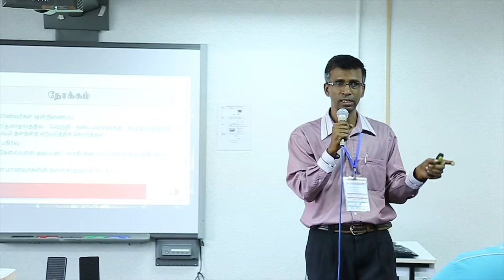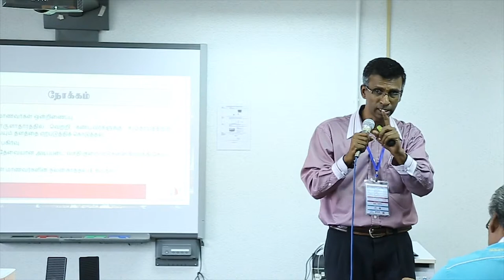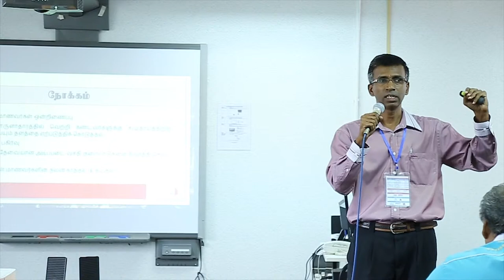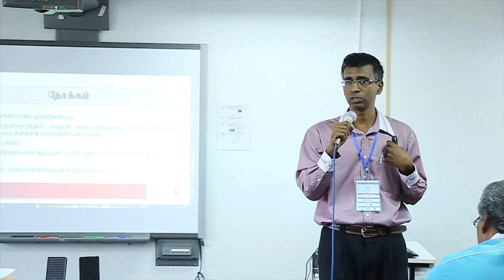21 ம் நூற்றாண்டு தமிழ்ப்பள்ளிகள் : பகுதி 2 - பட்டறை 6 (திரு. மா.குமரன்) 1